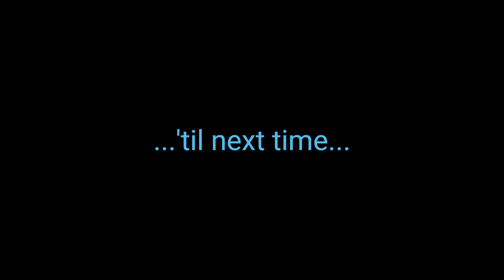Diving Bali Padang Bay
Manta and Mola Mola seen while diving from Padang Bay, Bali, Indonesia